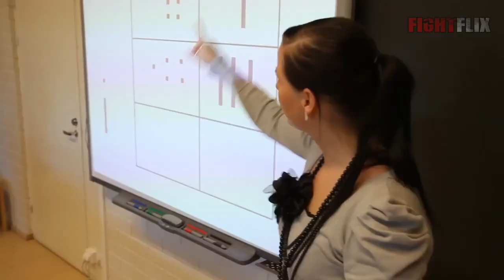The Benefits of Martial Arts For Women | Why Every Woman Should Learn Self Defense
Martial arts can provide numerous benefits for women, including physical fitness, self-defense skills, stress relief, improved self-esteem, social connections, and focus and discipline. The physical demands of martial arts training can offer a full-body workout, including cardiovascular endurance, strength training, flexibility, and coordination. Many martial arts styles also incorporate elements of meditation and mindfulness, which can have additional physical and mental health benefits. For example, yoga and tai chi are both martial arts styles that focus on slow, controlled movements and deep breathing, which can help improve balance, flexibility, and relaxation.

One of the main reasons women start training in martial arts is for self-defense. Learning martial arts can provide women with the confidence and skills to protect themselves in potentially dangerous situations. Training in martial arts can also help women improve their awareness of their surroundings and the ability to recognize and avoid potentially dangerous situations. Women may also learn how to use common objects as improvised weapons for self-defense. In addition to physical self-defense skills, martial arts training can also help women improve verbal self-defense skills, such as the ability to de-escalate a situation or assertively communicate boundaries. The confidence and self-assurance gained through martial arts training can deter potential attackers and make women feel more empowered to protect themselves.

The physical and mental demands of martial arts training can also be a great way to relieve stress and improve mental clarity. The focus required to learn and practice martial arts techniques can help distract from stressors and provide a sense of accomplishment and satisfaction. Many martial arts styles also incorporate elements of meditation and mindfulness, which can dramatically improve relaxation and stress management. Engaging in physical activity can also produce endorphins, which can improve mood and reduce stress.

Gaining new skills and achieving personal goals through martial arts training can lead to improved self-esteem and self-confidence. As women progress in their training and reach new milestones, such as earning a new belt or mastering a new technique, they may feel a sense of pride and accomplishment that can translate to other areas of their lives. Training in martial arts can also help women develop a sense of discipline and determination, which can be beneficial for achieving other personal goals. Overcoming challenges and learning new skills through martial arts training can lead to improved self-esteem and self-worth.

Many martial arts schools have a strong sense of community, which can provide a supportive and welcoming environment for women to make new friends and connections. Training with others provides motivation and accountability, which keeps people motivated to continue training. In addition to making new friends, training in martial arts provides opportunities to learn from and be mentored by more experienced practitioners. The social aspect of martial arts can also provide a sense of belonging and connection to others, which can be especially beneficial for women who may be new to an area or looking for ways to meet people.

The discipline and focus required to learn and practice martial arts can translate to other areas of life, such as work and school. The structure and discipline of martial arts training can lead to improved focus and concentration, which can be beneficial for academic and professional endeavors. Mental discipline can improve decision-making skills and problem-solving abilities and help improve productivity and efficiency. In addition to the mental benefits, the physical discipline required for martial arts training can improve self-control and impulse control, which can be beneficial for managing emotions and behaviors. It can also improve coordination and balance, which can be beneficial for sports and other physical activities. Training in martial arts often involves setting goals and working towards achieving them, which can improve goal-setting and time management skills.

For women who are looking to improve their physical and mental well-being, martial arts can be an excellent choice. With its many benefits, including physical fitness, self-defense skills, stress relief, improved self-esteem, social connections, and focus and discipline, martial arts offers something for everyone. Whether you're looking to learn self-defense, relieve stress, improve your self-esteem, or make new connections, martial arts has something to offer. So, if you're a woman looking to take control of your physical and mental well-being, consider incorporating martial arts into your routine. With its many benefits, it's no surprise that more and more women are turning to martial arts to improve their lives.